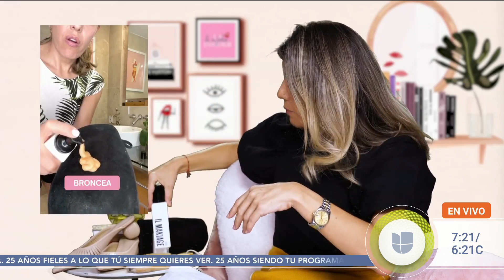¿Cómo usar shorts? Cinco tips de La Insider para vestir pantalones cortos y lucir perfecta | DA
Con el calor del verano, una de las prendas indispensables en el clóset son los shorts. ¿Cómo usarlos y que se vean perfectos? Jossette Rivera La Insider comparte cinco tips para vestir pantalones cortos de acuerdo a la ocasión y a la edad, y verte como las famosas.